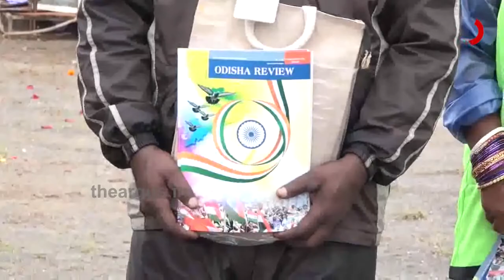ପାଳିତ ହେଲା 74 ତମ ସ୍ୱାଧୀନତା ଦିବସ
କୋରୋନା କଟକଣା ଭିତରେ ନିରାଡ଼ମ୍ବର ଭାବେ ପାଳିତ ହେଲା 74 ତମ ସ୍ୱାଧୀନତା ଦିବସ । ଏଥର ସାଧାରଣ ଲୋକଙ୍କ ପ୍ରବେଶ ଉପରେ କଟକଣା ଲଗା ଯାଇଥିବା ବେଳେ କୋରୋନା ମୁକାବିଲା ରେ ଥିବା ଆଗ ଧାଡି ର ଯୋଦ୍ଧା ଙ୍କୁ ସମ୍ମାନିତ କରିଛନ୍ତି ମୁଖ୍ୟମନ୍ତ୍ରୀ.
ArgusNews Independence_Day Covid_SituationWatch all the current, latest and breaking news only on "TheArgus.in" LIVE TV. The one-stop destination for LIVE news on politics, entertainment, sports, gadgets, and business.